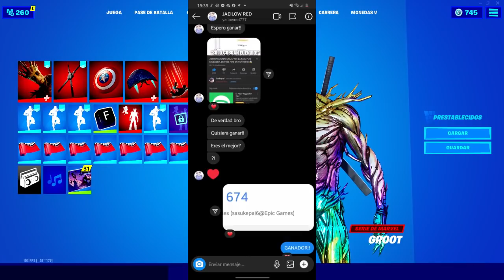TR00LE0 CON LA SKIN DE BL4CK P4NTHER AL CLAN MlLL0NARI0🔥😂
USA MI CODIGO! : 2PACPAI en mayusculas!